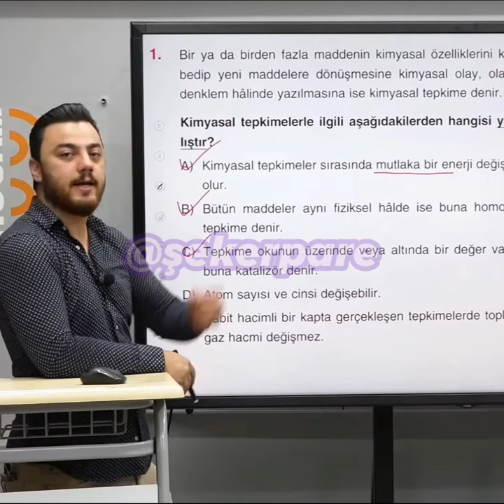çok bekleriz😭👩‍🔬✊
videoyu editleyene kadar canım çıktı az kalsın telefonum depolama probleminden ölücekti👩‍🔬👩‍🔬✊